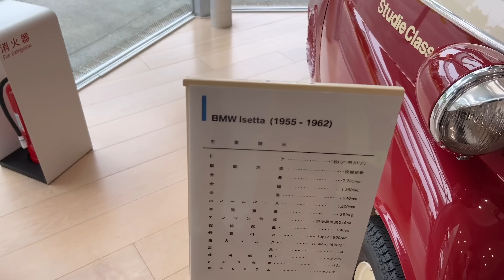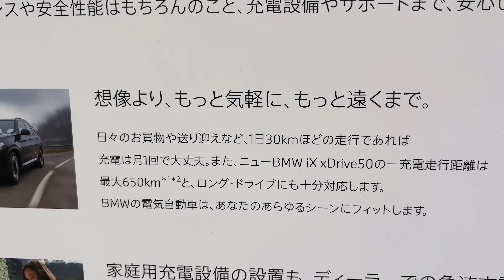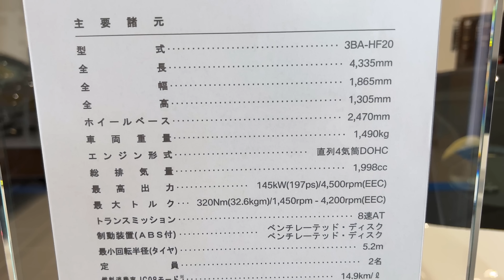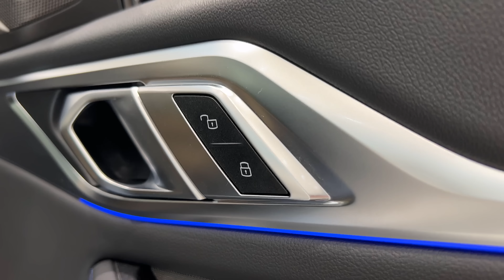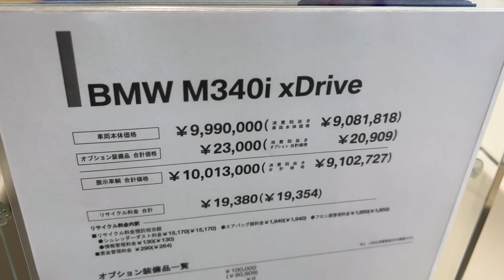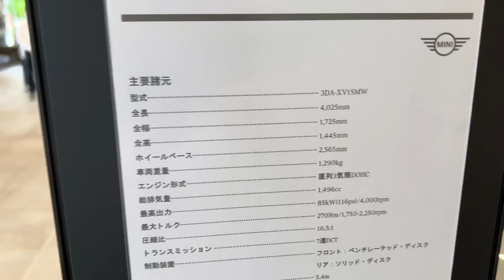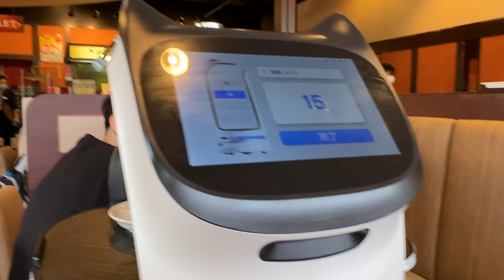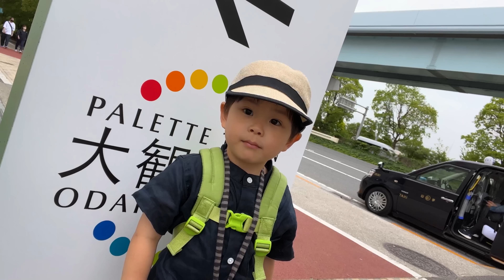EOS R6でBMWの車を全力撮影してみた【RF24-105mm F4 L IS USM使用】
今回の装備

2020年10月〜11月
写真集「COLOR OF TOKYO」上梓
2018年3月〜5月